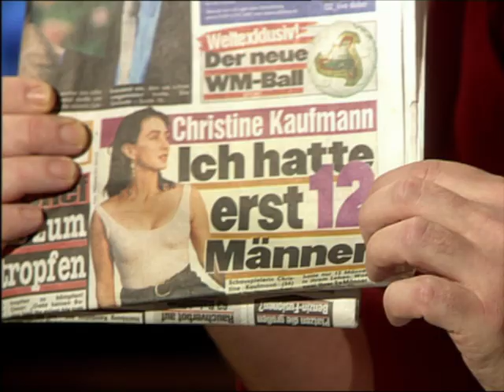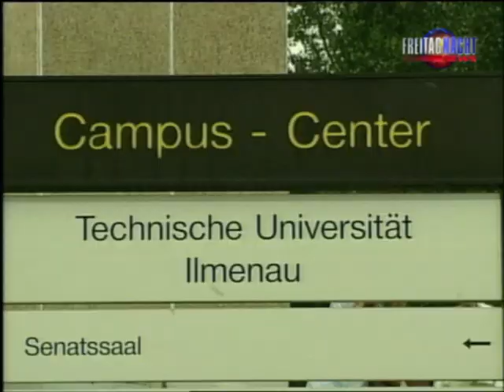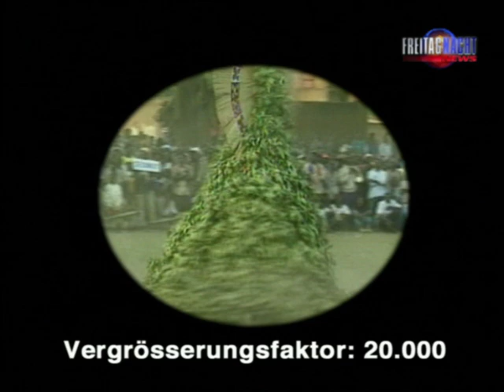"Spa Feeling" an deutschen Schulen statt langweiliger Büffelei | Freitag Nacht News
Die Themen dieser Folge:
00:00 Beginn der Sendung
00:36 News Flash mit Henry Gründler
01:22 Hamburg - die gefährlichste Stadt Deutschlands
03:12 Kurznachrichten mit Ruth Moschner: George Harrison
03:45 PISA-Studie und die Verblödung von deutschen Schülern
05:23 SPD und Gregor Gysi
05:36 Prinzessin Masako im Japan
05:45 Energie sparen in texanischen Todeszellen
06:39 Straßenumfrage "Intelligenz der Deutschen" mit Wulf Assols
09:06 Spaßgesellschaft
09:16 Henry Gründler, Vanillepudding und der Nobelpreis
10:58 Die Nobelpreisjury
12:12 CDU und Wolfgang Schäuble
12:26 Missverständnis bei der Bundeswehr und die Bundeswehrreform mit Ruth Moschner
14:03 Wochenrückblick mit Volker G. Schmitz
17:24 Rettet "Zeltende Tiere": "Staubsaurier"
18:02 Walt Disney: "Atlantis"
18:40 Doping bei Dieter Baumann
18:52 Stefan Effenberg
19:09 Ralf Schumacher
19:29 Helden der Rennbahn
20:19 Drogenmissbrauch beim Fußball: Jürgen Gelsdorf
21:06 Klonen in Amerika
22:57 Freitag Nacht News Ratgeber: "Wie werde ich eine Frau los?"

Ein Ausschnitt aus "Freitag Nacht News - Summer Remix". Mehr Ausschnitte aus "Freitag Nacht News" findest du in der Playlist

Fantastische Fakten, präsentiert von Henry Gründler und Ruth Moschner.